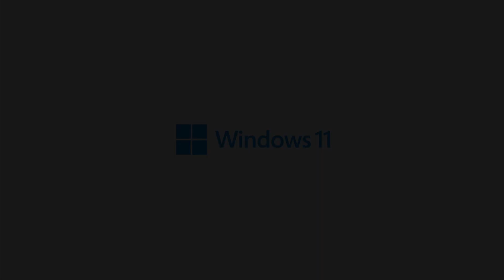Super Mario Galaxy - Battlerock Galaxy ,,Purple Coins on the Battlerock”